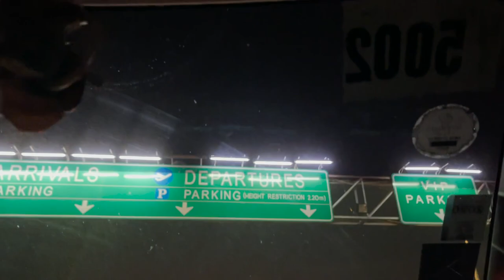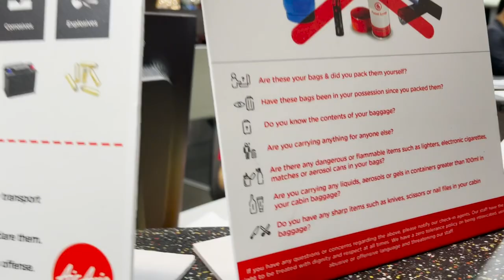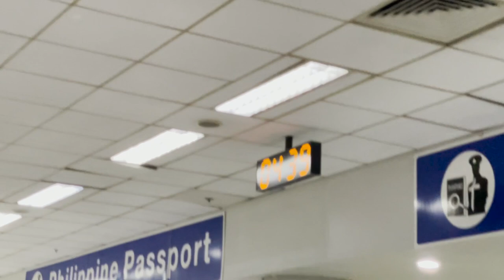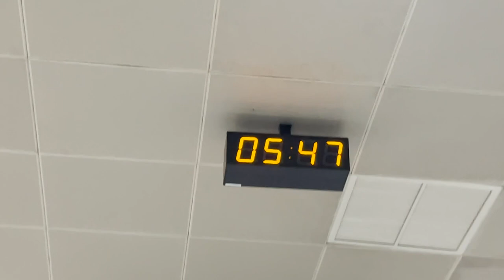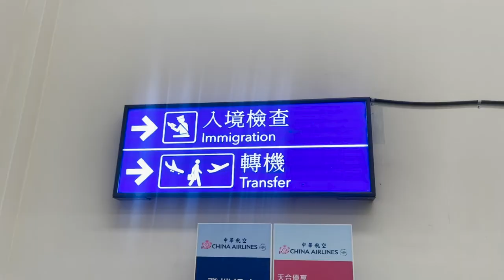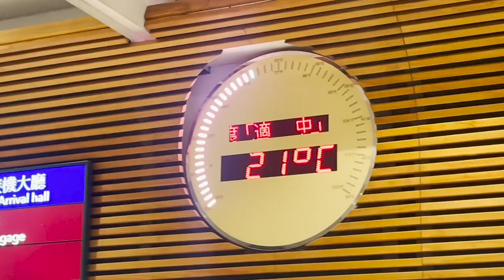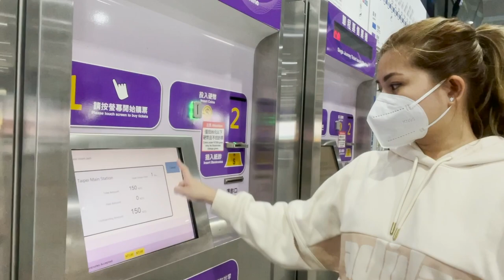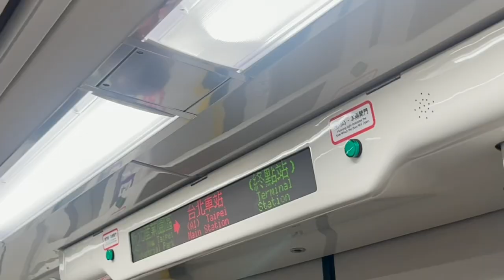LET'S GO TO TAIWAN 🇹🇼 + NAIA IMMIGRATION EXPERIENCE | JOYCE YABUT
Welcome to my Taiwan Travel Vlog Series : Vlog 1 - Let's go to Taiwan + Naia Immigration Experience